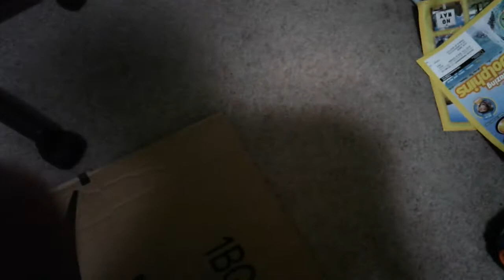My baby sister destroyed my fist lego house!